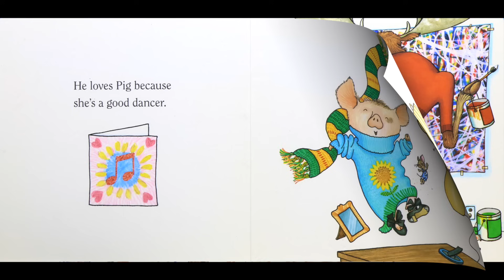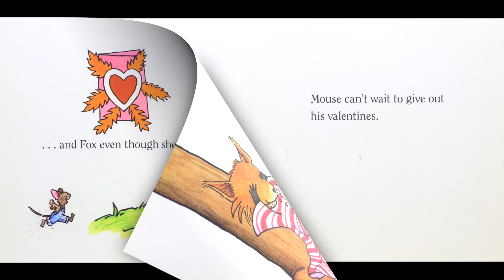Happy Valentine's Day, Mouse - By Laura Numeroff | Children's Books Read Aloud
Happy Valentine's Day, Mouse by Laura Numeroff and Felicia Bond (Valentine's Day Book) - Join Mouse from If You Give a Mouse a Cookie as he celebrates Valentine’s Day with all the friends he loves.